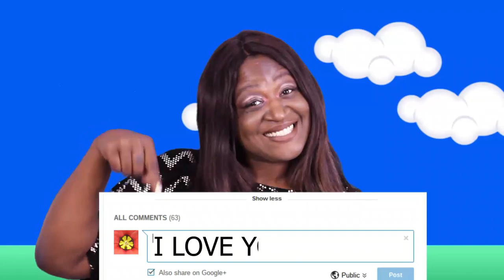HUGE HAMBURGER STEAK MUKBANG | EAT WITH ME | 먹방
TODAY I'M HAVING A HUGE HAMBURGER STEAK MUKBANG WITH VEGETABLES.. EAT EITH ME

                              ***MUKBANG B.U.L.L.S***